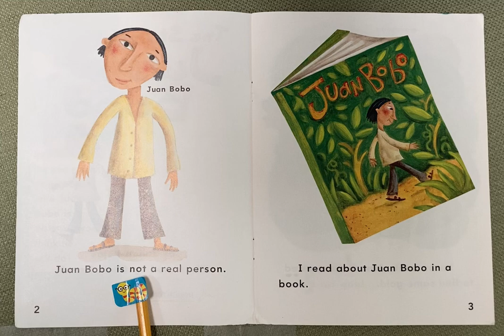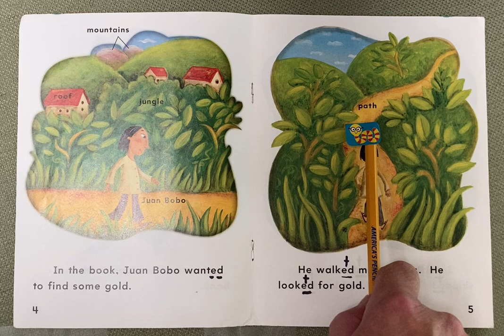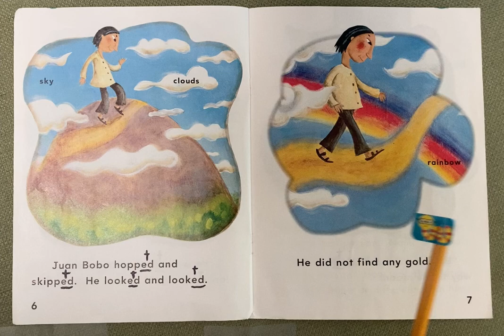Learn to read the story Juan Bono !!!!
Where would you look for gold?